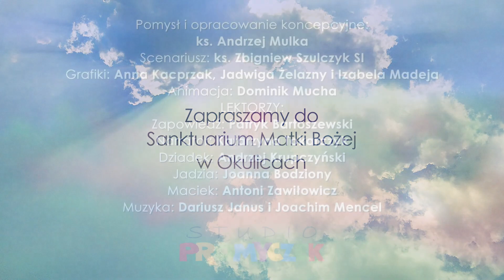Niezwykła pomoc | Przpiękne Królestwo 237 | 21.09.2021